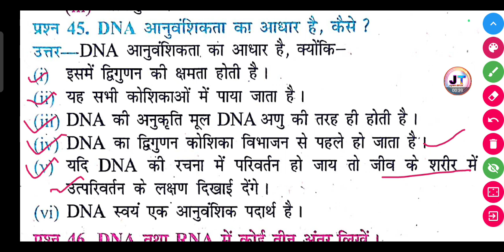DNA अनुवांशिकता का आधार है कैसे ? | DNA anuwanshikta ka Aadhar hai kaise